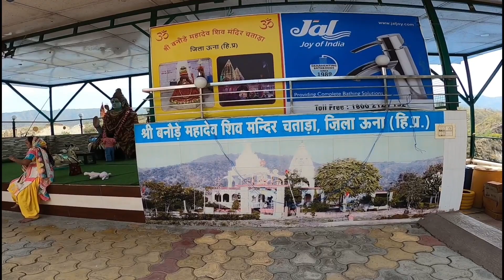श्री बनोड़े महदेव शिव मंदिर UNA HP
हर हर महादेव भक्तो आज माईं आप को श्री बनोड़े महदेव शिव मंदिर के दर्शन करवाने जा रहा हु ओर जे मंदिर ऊना से 15 किलोमीटर की दूरी पर है तो आओ चलो मंदिर के दर्शन करते है